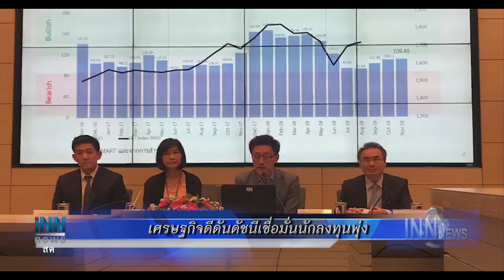ข่าวต้นชั่วโมง 20.00 น. (10/09/61)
-"จตุพร"เตือนทุกพรรคอย่าเพิ่งหาประโยชน์
-เศรษฐกิจดีดันดัชนีเชื่อมั่นนักลงทุนพุ่ง
-นายอำเภอจะแนะให้กำลังใจญาติอรบ.2ศพ